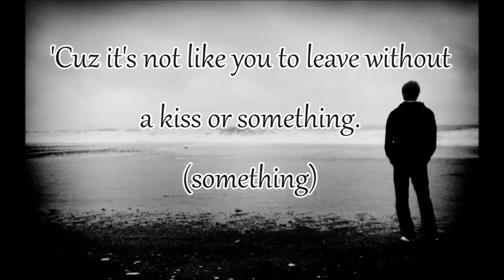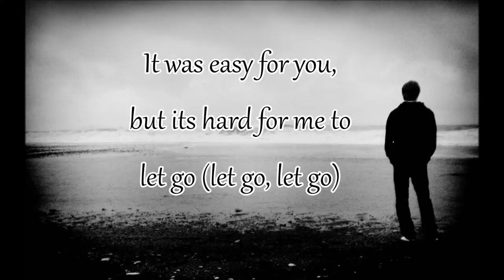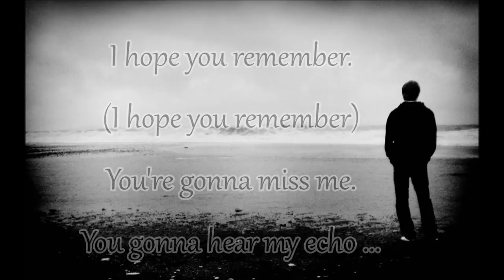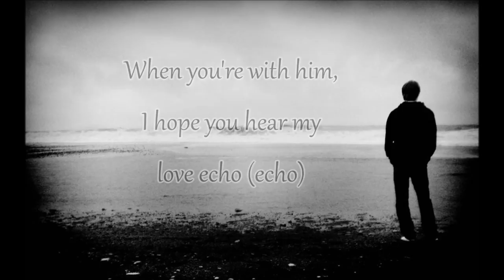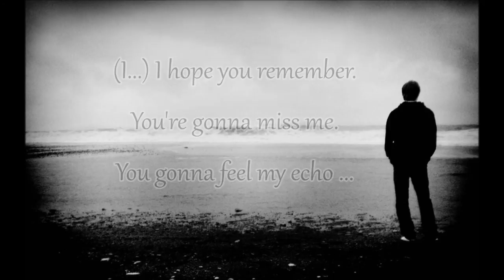Ronnie Lewis Jr. - Echo (lyrics)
Listen & enjoy the song!
! I don't Own nothing! All rights going to The singer, songwriter and producer. !

Lyrics:

Echo echo echo
Echo echo echo echo echo

Can you imagine how it hurt to wake up to nothing?
To be lying there and not hear you return my call.
Cause it's not like you to leave without a kiss or something.
Don't I... deserve 5 minutes after 4 years?

How could you... crush my heart to believe what they said?
Why would you... leave with him? Who do you believe?
Who told you... that I'm no good and I don't deserve you?
I'm the victim of a fallacy.

When your with him, I hope you hear my love echo.
It was easy for you, but it's hard for me to let go.
When he doesn't treat you like the way I did...
I hope you remember. You're gonna miss me.
You're gonna hear my echo...

So you walked away without giving me a reason.
You turned off your phone cause you want to be alone.
I'm missing beats from my heart from my, from my heart.
My hearts so cold... you last like a winter season.
Girl I... deserve 5 minutes after 4 years

I know you... don't really want this to be the end.
I swear it's not true... baby all the stories that you've been told.
I dare you ... to turn your back. I know I made some mistakes.
But I promise... things wont be the same.

thins just let go ...
I hope you remember ,I hope you remember, You're gonna miss me.

I know I messed up before.
I've realized what I've destroyed.
You know that I'm a better man.
And I'll do what I can.
I hope you understand
I'm just trying to figure out...
Why it's taking so long for you to come home.
come home baby
Now the telephone rings and I picked up... but there's nothing but air.

I know you miss me baby!
You're gonna hear
my echo ...
my echo ...
my echo ...

You're gonna feel my echo...